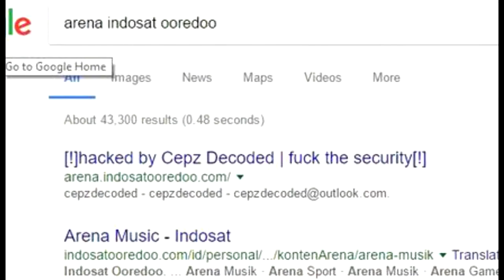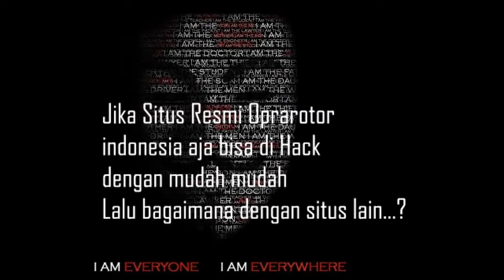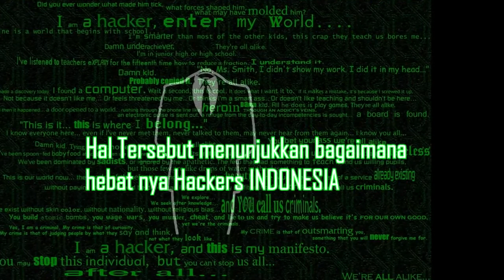Akhirnya Indosat Di Retas juga setelah menyindir telkomsel yang kena retas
ahahahaha setelah ada kejadian telkomsel di hack yang namanya di ganti jadi telkomnyet, hal itu ternyata di gunakan sebagai bahan ejekan untuk rival dari telkomsel yaitu indosat, indosat menyindir telkomnyet karna terlalu mahal, ehhh ternyata seseorang malah meretas web indosat dan mengatakan  indosat mahal juga
sungguh ironis bukan...??